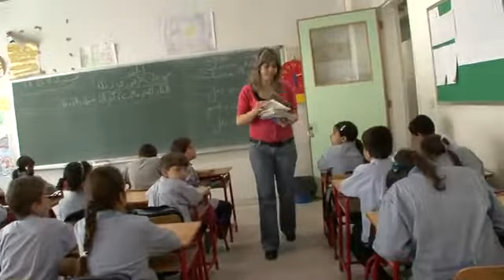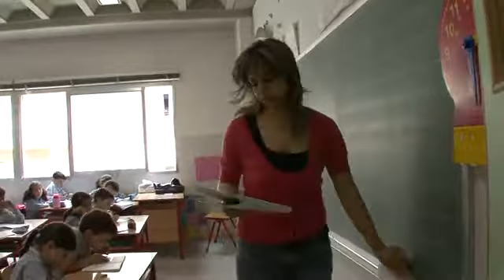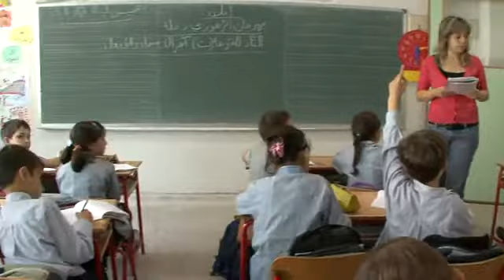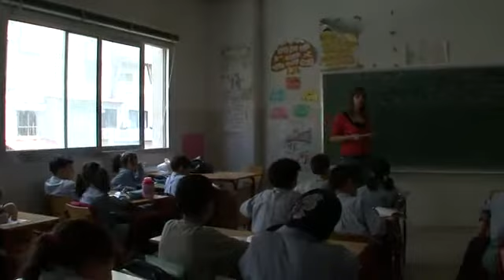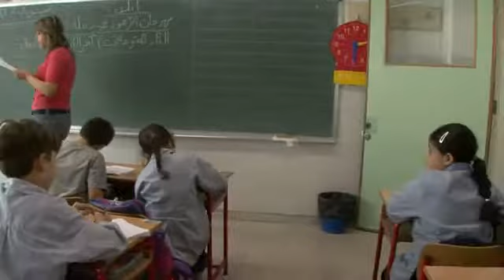Jamila Had - Beirut, Lebanon - Arabic (Global Lives Project, 2009) ~12:00:06-12:15:06